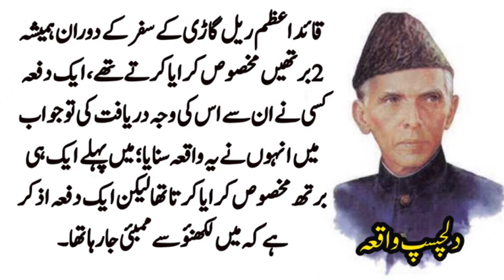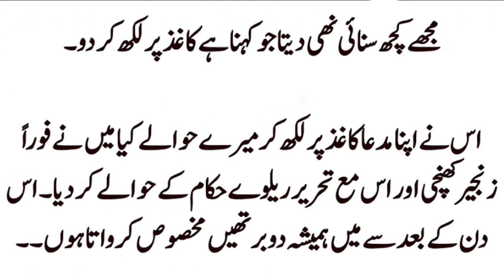Quaid Azam Muhammad Ali jinnah |Moral Story |Sheno Voice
Voice : Sheno
Editing: Sheno

Voice and Editing by Owner of
This channel: Sheno